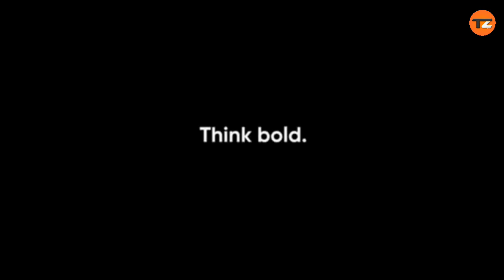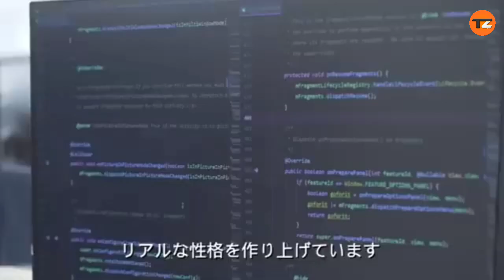Top 10 Amazing Robots Animals! THAT YOU SHOULD SEE 2025.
TOP 10 AMAZING ROBOT ANIMALS THAT YOU SHOULD SEE 2025.

Robot dogs have become increasingly popular in recent years, with various models available for purchase. These robotic pets come in a range of sizes and shapes, some resembling real-life dogs while others have a more futuristic design. They are equipped with various features such as the ability to walk, bark, wag their tails, respond to voice commands, and even perform tricks. Robot dogs offer many benefits over their flesh-and-blood counterparts, including their ability to be trained and programmed, their low maintenance requirements, and their durability. They are an ideal option for those who cannot own a live pet due to allergies or living situations, or for those who simply want to experience the joys of pet ownership in a unique and technological way.

Tech Zone Inventions does not fully own the material compiled in this video. It belongs to individuals or organizations that deserve respect.